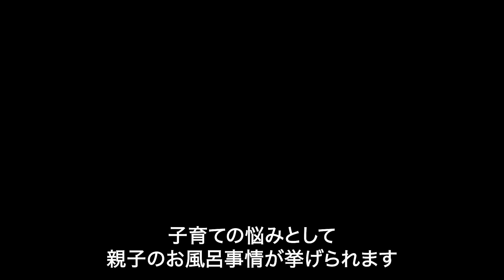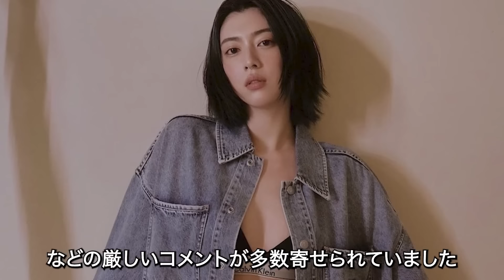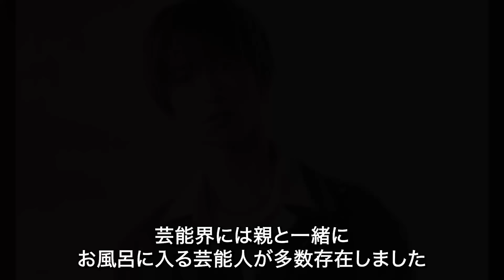大人になっても『親と一緒に入浴する』芸能人・有名人TOP9 パパやママだけじゃない…兄や娘とも…。一般常識では考えられない関係性に驚愕…！！